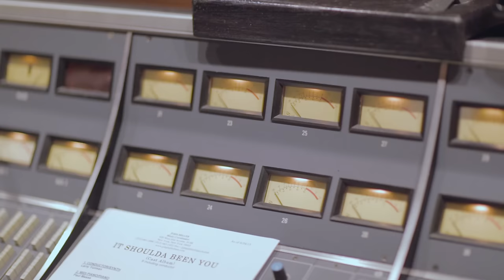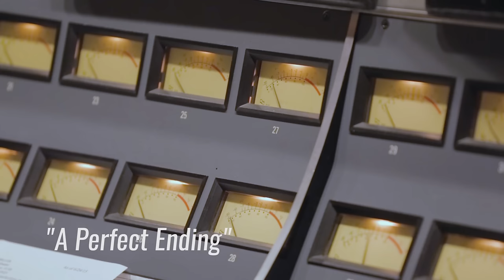In the Studio: Recording It Shoulda Been You's Original Broadway Cast Recording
Go inside the recording studio with the cast and creators of Broadway's It Shoulda Been You!

It Shoulda Been You, the hilarious and heartwarming new musical, is a culture clash for the ages when two families from wildly different backgrounds come together to celebrate a wedding. As if the union wasn’t complicated enough, the bride’s ex-boyfriend arrives, bringing the wedding to a screeching halt and throwing both families into hysterical chaos. Plots are hatched, promises broken, secrets exposed – and the bride’s resourceful sister is left to turn an unmitigated disaster into happily ever after. It Shoulda Been You puts a refreshingly modern spin on the traditional wedding comedy, proving that when it comes to wedding day insanity, it’s all relative.

Directed by Emmy and Tony Award-winner, David Hyde Pierce in his Broadway directorial debut, It Shoulda Been You features an original book & lyrics by Brian Hargrove and music by Barbara Anselmi. Tony and Emmy Award-winner Tyne Daly and Tony Award-winner Harriet Harris, lead an all-star cast of Broadway luminaries which also includes, Sierra Boggess, David Burtka, Lisa Howard, Edward Hibbert, Tony Award-nominee Montego Glover, Josh Grisetti, Adam Heller, Michael X. Martin, Anne L. Nathan, Nick Spangler and Chip Zien. The album was produced by Kurt Deutsch and Joel Moss.

Full song list:
1. Prologue
2. I Never Wanted This
3. This Day (Opening)
4. Perfect
5. It Shoulda Been You
6. Who
7. Back in the Day
8. Nice
9. Albert's Turn
10. Where Did I Go Wrong
11. Beautiful
12. A Perfect Ending
13. Love You Till The Day
14. Jenny's Blues
15. Whatever
16. A Little Bit Less Than
17. What They Never Tell You
18. That's Family
19. Finale